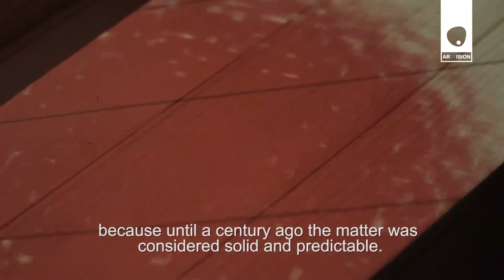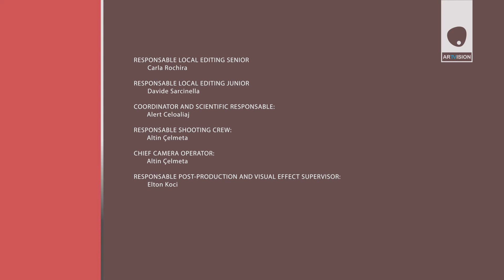25 Harri Aleksi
Today the string theory gives us a new perception of our being, where the matter is nothing more than an idea, a vibration; and it is not made of particles, but of abstract vibrating waves, of a soul, of the same ingredient of which the entire universe is made, with all its phenomena, including the matter, gravity, interacting forces, and even the mind of God itself. So, this interactive installation of the artist Harri Aleksi combines the virtual sound with graphic vibrating images, taking the public to new mind and emotional spaces, infinite spaces, where the dimension of time takes a whole new meaning: “for it’s the anatomical logic of modern man to never have been able to live nor think of living except as one possessed”.